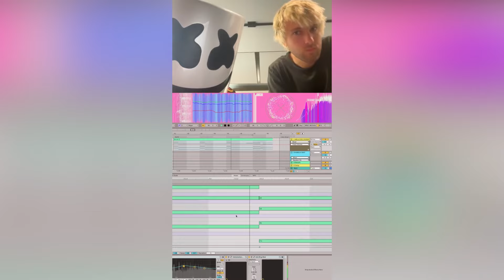Marshmello x Pluko - Forever (Preview)